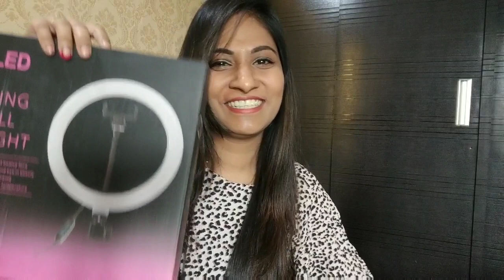Ring Light | Amazon Ring Light Review | Ring Light unboxing | Amazon Finds | Snehal K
Hi guys,

In today's video I am going to unbox my new ring light that I have ordered from Amazon.
I m going to show u how u can fix the ring light on Tripod stand and also how it works.

Product link
Ring Light

Thank you so much for all the Love and Support. You all mean the world to me.

I am super active there.
If you are a business/ company / Brand who would like to collaborate with me and want me to review your products on my YouTube channel,